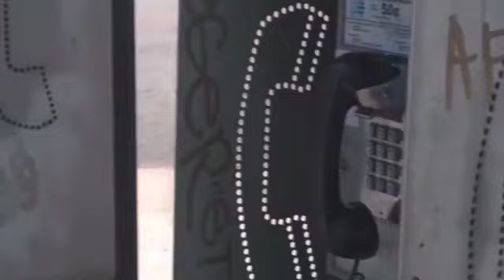Filme Rosalinda Trailer